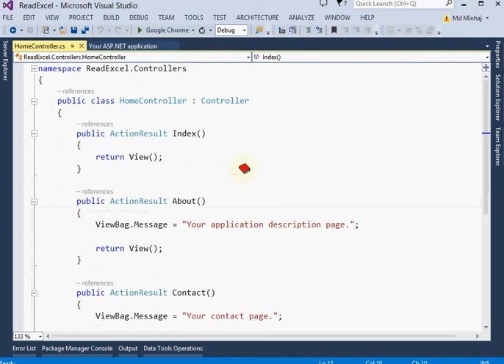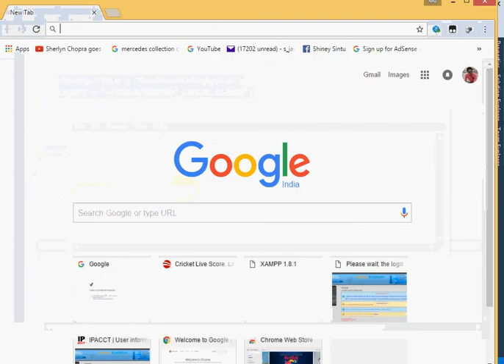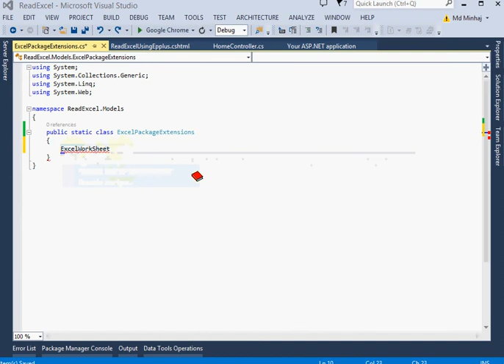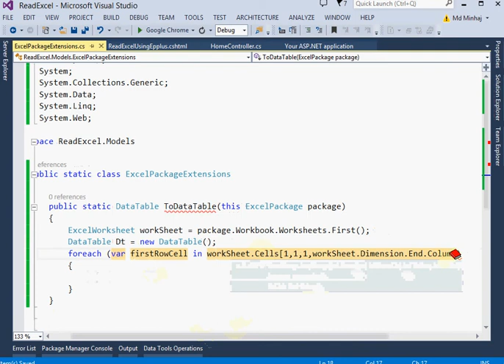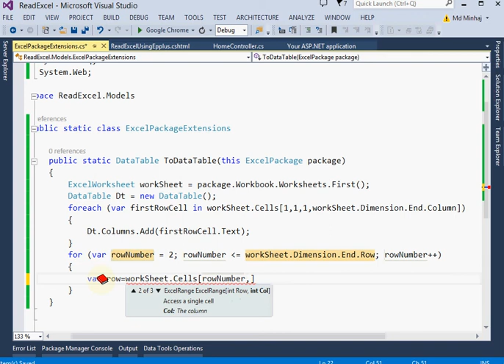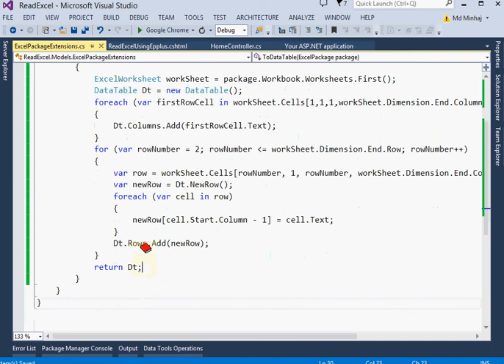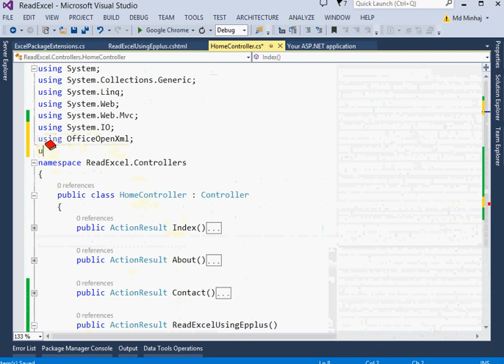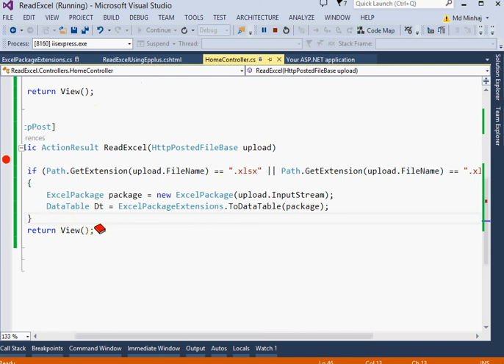How to read excel file using Epplus in asp net mvc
Importing excel file into datatable using Epplus in asp.net mvc